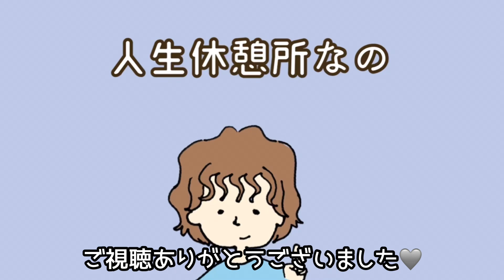病み日記をみなさんにご紹介🎶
病んでた時の日記が出てきたから皆様にご紹介！！

精神的に自立するのって難しいよねん

やっぱり愛され続けたかったら精神的な自立&愛す力も身につけなきゃなと最近は思うけど、前はそういうのすっ飛ばしてただただ愛されてー！って叫んでたな。

ただ「愛されるための努力をする力が私には全くないということに気づいて悲しくなった」って書いてたみたいに、精神的な自立(無駄に考える時間を潰すために取り組める何かを見つけること、健康体を手に入れること)って難しいことも確かで…

きっと過去のめちゃくちゃな行動も自分の治療のためには必要な時間だったのかな…と。

だからもし幸せになるための努力がすぐにはできなくても、「頑張れるかもしれない…！」と思ったら、その感覚を大事にしてあげて〜‼️

あと自己紹介と過去のもろもろをまとめたnoteを投稿したのでよかったら覗いてみて！

今日もまた、皆さんがゆっくり眠れる日でありますように〜

bye👋